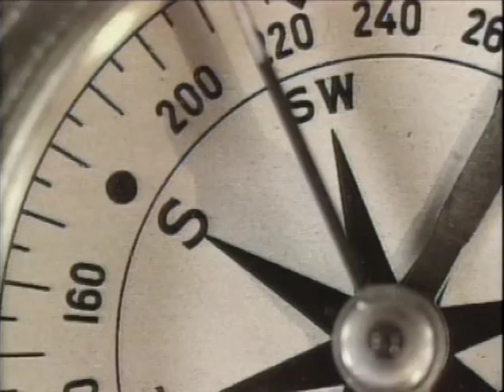Original "Due South" season two trailer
Original (and official)  trailer for "Due South" season two.